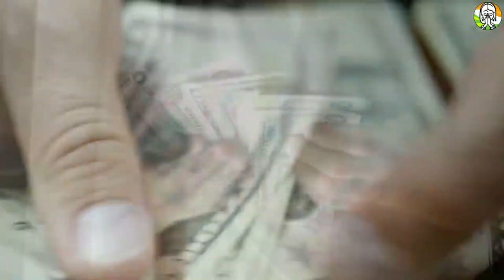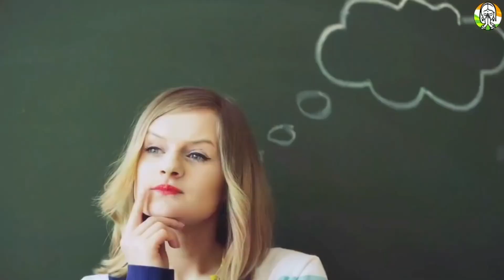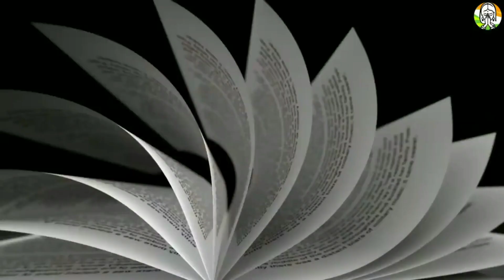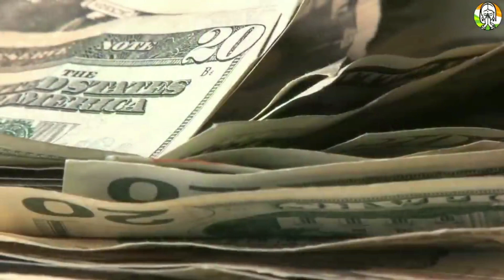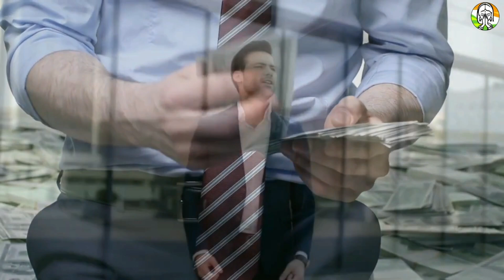श्री कृष्ण कहते है अच्छा वक्त आने से पहले मिलते है ये 7 संकेत | Vastu Shastra | Chanakya Neeti full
श्री कृष्ण कहते है अच्छा वक्त आने से पहले मिलते है ये 7 संकेत | Vastu Shastra | Chanakya Neeti full - श्री कृष्ण कहते है अच्छा वक्त आने से पहले मिलते है ये 7 संकेत | Vastu Shastra | Chanakya Neeti full